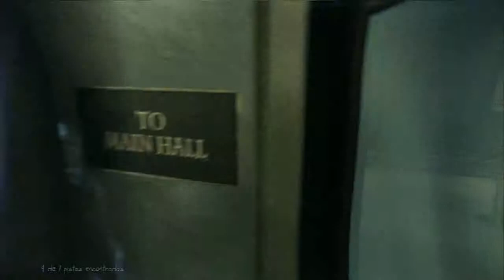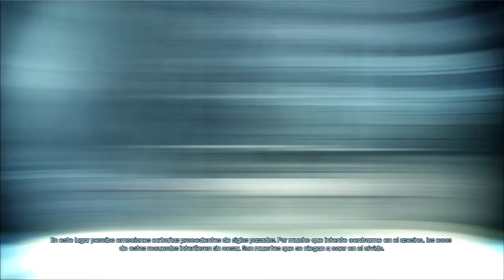Murdered: Soul Suspect (PlayStation 3) - Gampelay #11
La desarrolladora Airtight Games, responsable del reciente Murdered: Soul Suspect, puede estar a punto de desaparecer, si es que no lo ha hecho ya, según Geekwire. Al parecer, el estudio con sede en Redmond, EE. UU. habría cerrado sus puertas esta semana.

Airtight Games llevaba más de una década trabajando en el sector de los videojuegos con lanzamientos como Dark Void y Quantum Conumdrum. Parece que las ventas de Murdered: Soul Suspect, lanzado por Square Enix, no han sido las esperadas.

En Murdered: Soul Suspect, el jugador se pone en la piel de un detective que debe investigar los hechos que rodean a su propia muerte. Se trata de una aventura oscura con tintes cinematográficos lanzada en PC, PS3, PS4, Xbox One y Xbox 360.

Este canal no tiene fines de lucro ni pertenece a ningún Partners, simplemente es un canal dedicado a los Gameplay de los videojuegos. Dejen sus comentarios y propongan que aventura quieren que vivamos juntos próximamente.